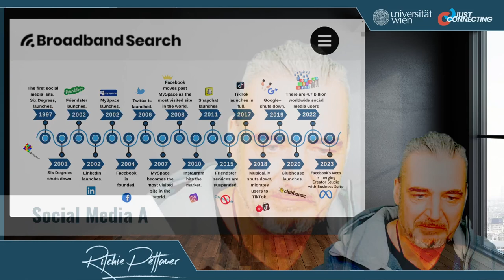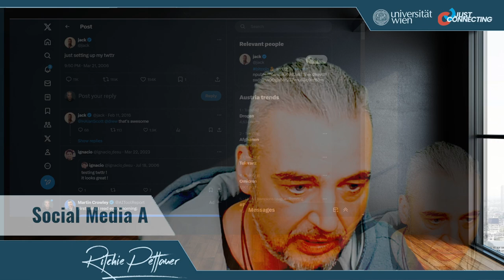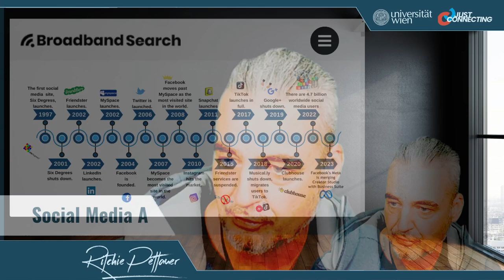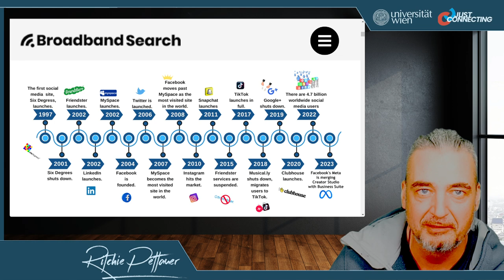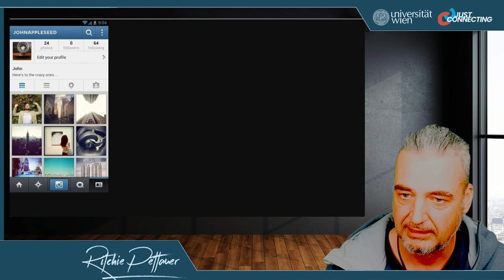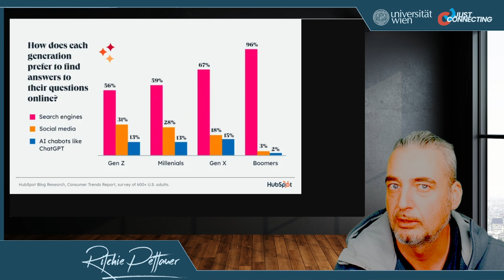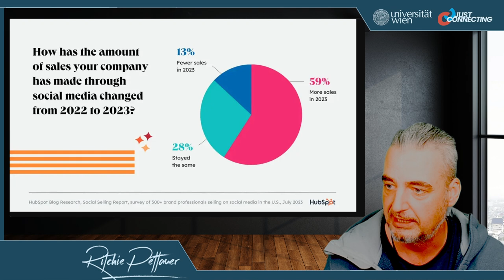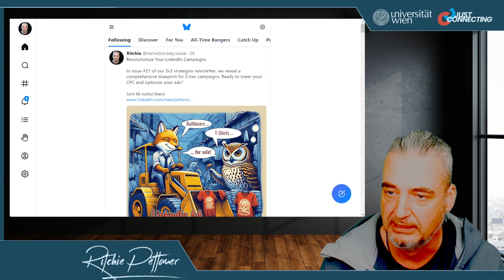Social Media A Vorlesung 01/24 - Die Geschichte von Social Media